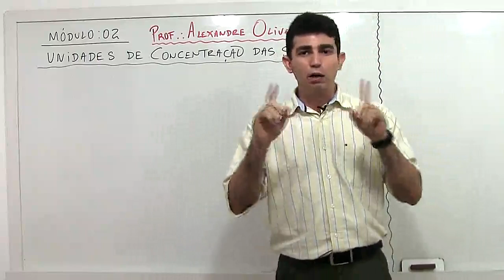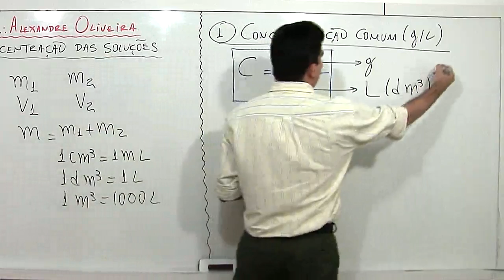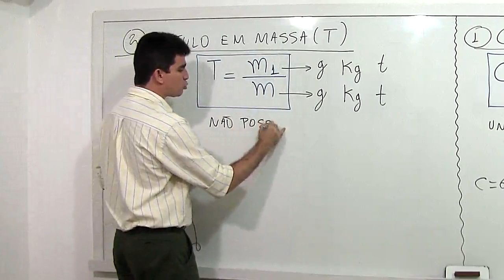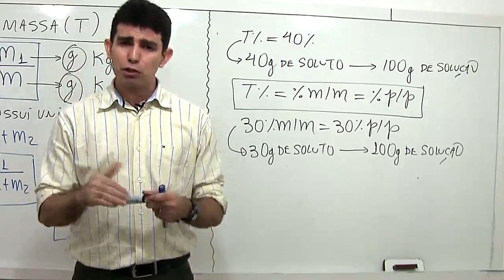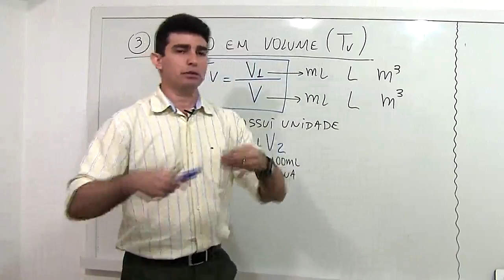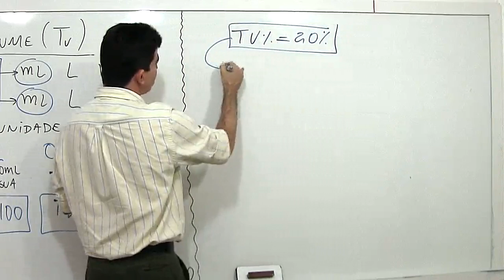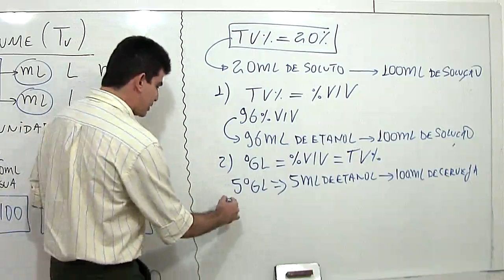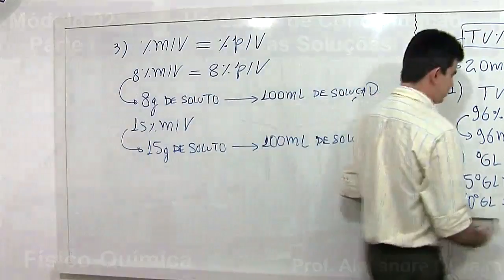Físico-Química - Unidades de Concentração das Soluções - parte 01 - Prof. Alexandre Oliveira